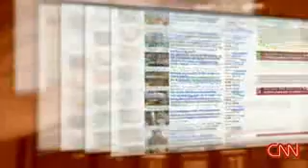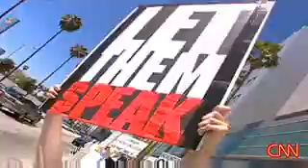CNN News Anonymous vs Scientology